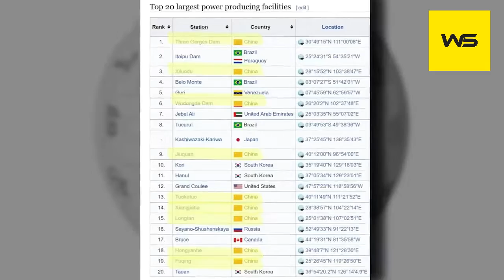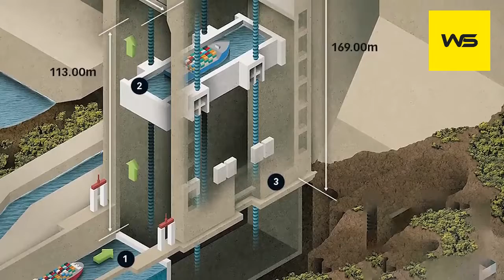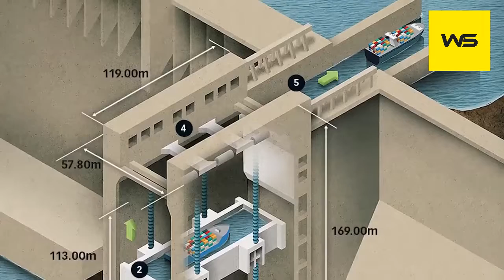The World's Most Powerful Dam or a Time Bomb? World Space tv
the world's most powerful dam or a time bomb baby,
the world's most powerful dam or a time bomb chords,
the world's most powerful dam or a time bomb china,
the world's most powerful dam or a time bomb compilation,
the world's most powerful dam or a time bomb dmb,
the world's most powerful dam or a time bomb explosion,
the world's most powerful dam or a time bomb experiment,
the world's most powerful dam or a time bomb haircut,
the world's most powerful dam or a time bomb juice,
the world's most powerful dam or a time bomb kayak,
the world's most powerful dam or a time bomb meaning,
the world's most powerful dam or a time bomb needed,
the world's most powerful dam or a time bomb package,
the world's most powerful dam or a time bomb reaction,
the world's most powerful dam or a time bomb river